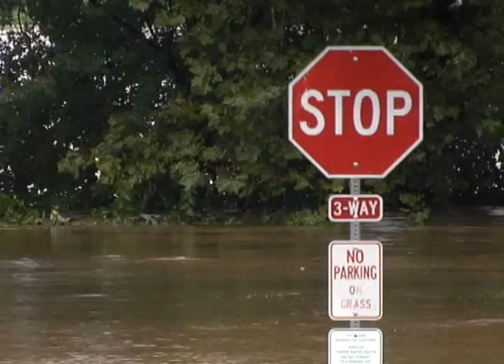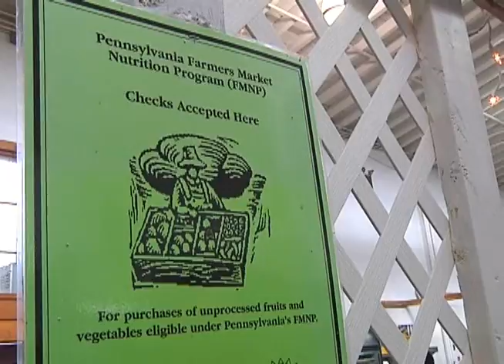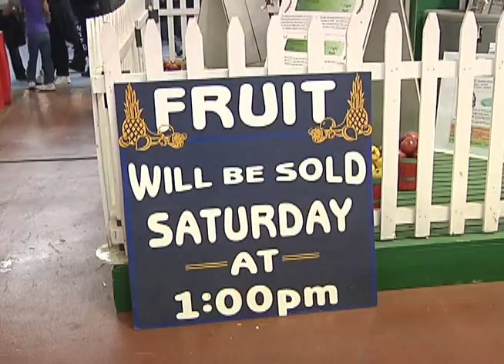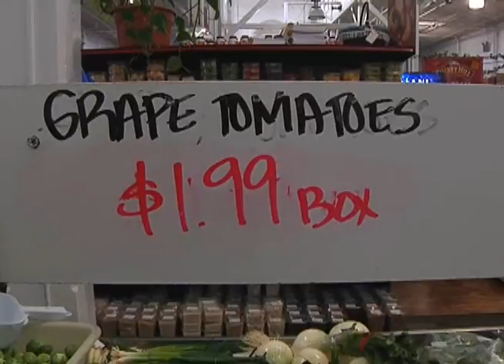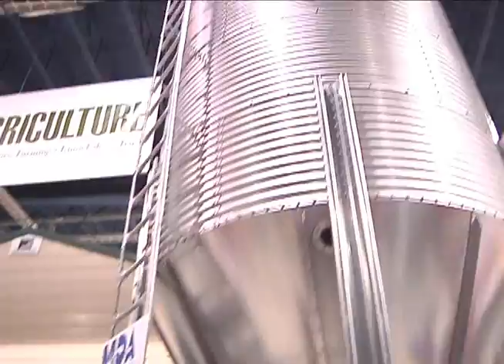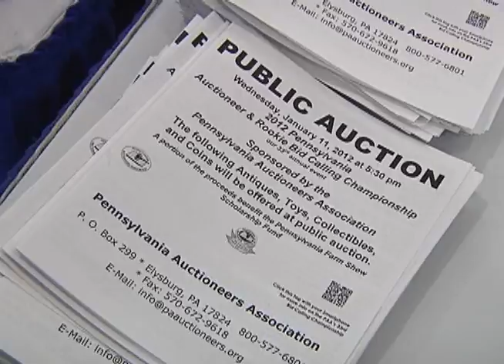Rep. Gillespie's Legislative Report: The 2012 Farm Show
Rep. Keith Gillespie highlights the activity of the 2012 Pennsylvania Farm Show for this edition of Legislative Report.